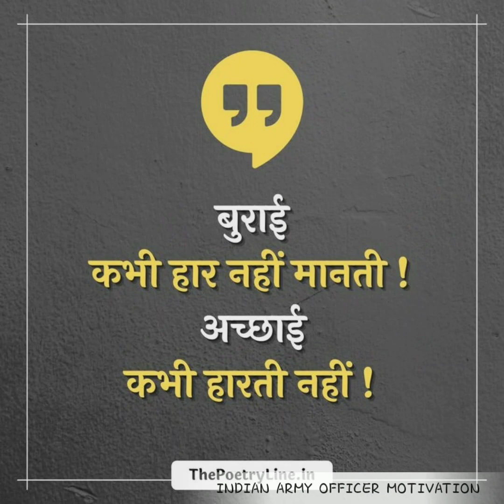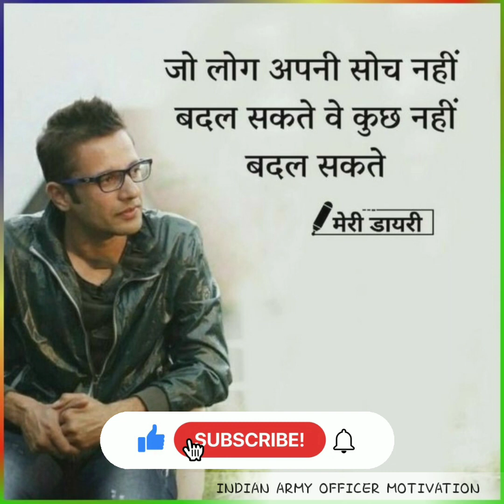🇮🇳🇮🇳📚NDA CDS AFCAT OTA IMA BEST MOTIVATION VIDEO ❤❤DEFENCE MOTIVATION SONG 🇮🇳🇮🇳❤❤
Indian defance service motivation video.

🔵IMPORTANT BOOK FOR NDA, CDS, AFCAT

Mathematics for National Defence Academy (NDA) & Naval Academy by R.S. Aggarwal (Revised Edition)

2) NDA / NA Solved Paper Chapterwise & Sectionwise 2020 Paperback

3) Pathfinder NDA/NA National Defence Academy & Naval Academy Entrance Examination 2020

4) Pathfinder CDS Combined Defence Services Entrance Examination 2020 Paperback

5) AFCAT (Flying technical & ground duty branch) (New Edition)

6) 10 Practice Sets NDA/NA Defence Academy & Naval Academy 2020

7) Study Package Mathematics NDA & NA (National Defence Academy & Naval Academy) Entrance Exam 2020

8) SSB Interview: The Complete Guide

9) Let's Crack SSB Interview

10) Get Success in SSB Interviews